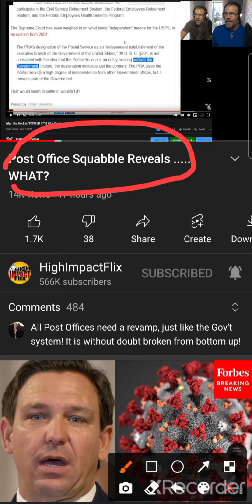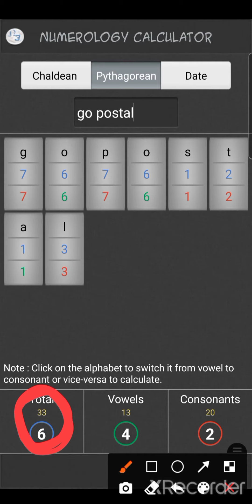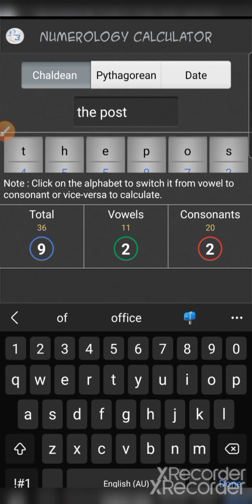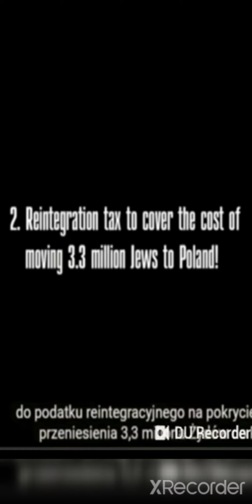The Post Office